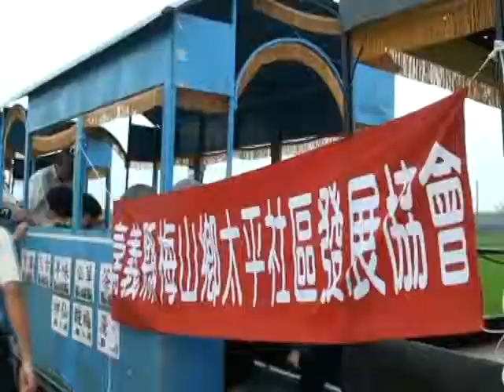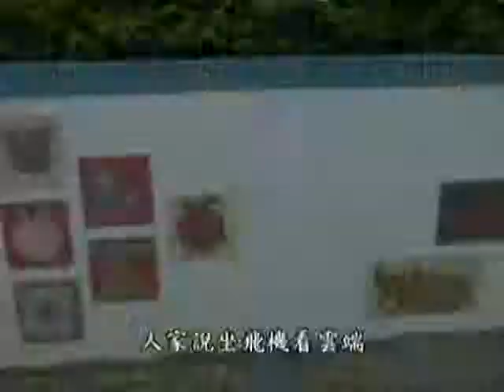頂菜園-梅山太平社區農村參訪-2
嘉義縣梅山鄉太平社區發展協會，農村參訪來到頂菜園鄉土館參訪，回味4.50年前的台灣農村原貌、農村農耕器具、農村古文物，勾起他們的兒時記憶。坐山寨版小火車遊板頭社區逛百年老橋復興鐵橋、舊河道呷燒喝涼，給他們留下深刻的印象。